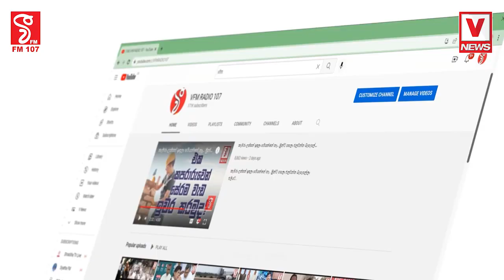බුදු නෝනා අපිට එහෙම කරන්න එපා"බොරුවට අඩන්න එපා"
මෙහෙමත් නිළධාරීන් ඉදිරියේ අසරන වු පවුල.
බලන්නකො වැලිගම ප්‍රාදේශීය ලේකම්තුමියගේ සද්දය